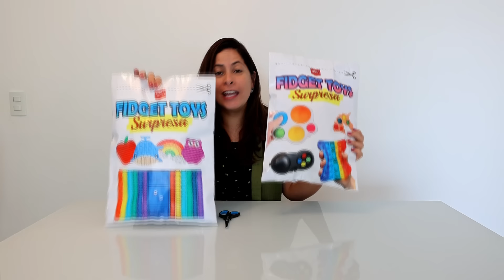Abrindo Fidget Toy Surpresa - Ganhamos um POP IT Ultra raro!! Família Maria Clara e JP